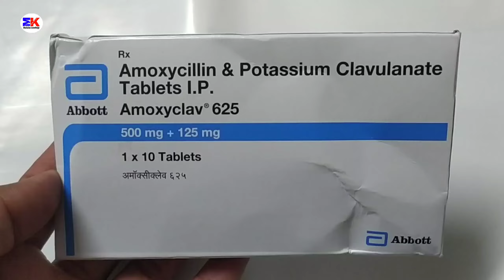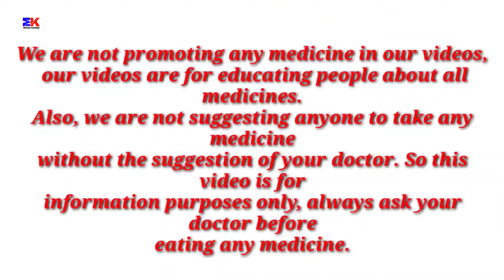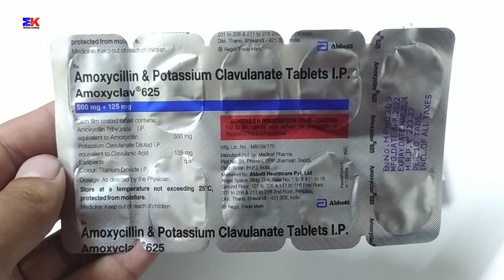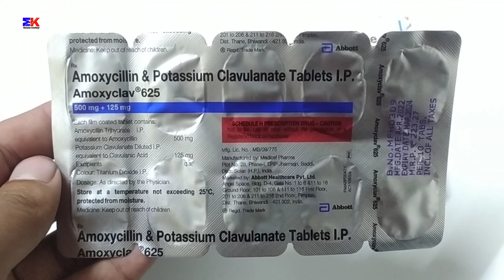Amoxyclav 625Mg Tablet | Amoxicillin and Potassium Clavulanate Tablet | Amoxicillin 625mg Tablet Use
Amoxyclav 625Mg Tablet | Amoxicillin and Potassium Clavulanate Tablet | Amoxicillin 625mg Tablet Uses Benefits Dosage Review in hindi

kindly note